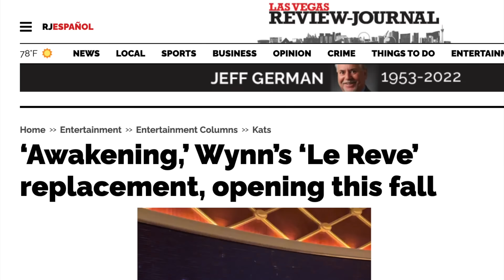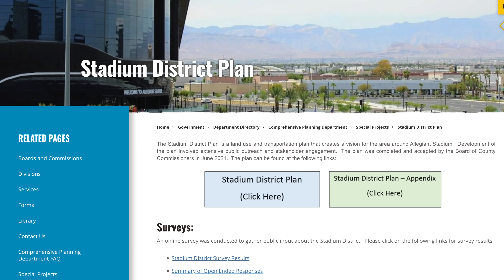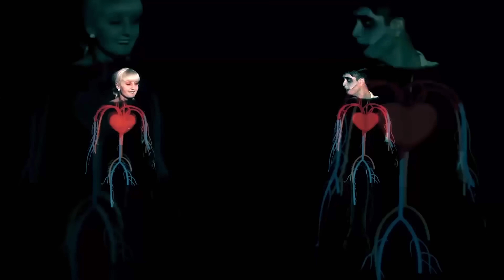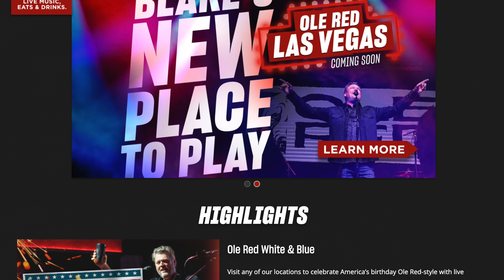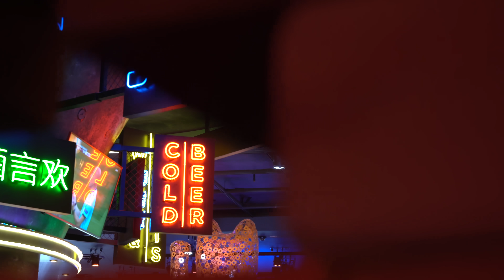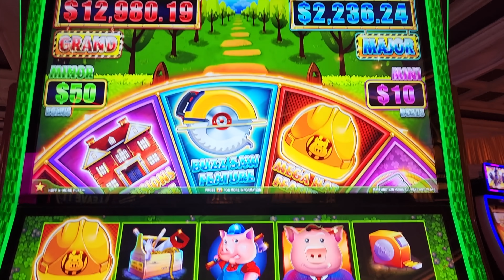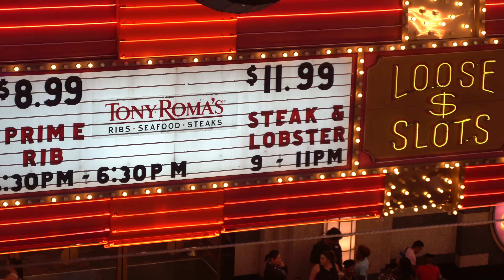What's Different in Las Vegas? October Reopening Update! 🎃 News, Hotels, and More!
Las Vegas has a lot of major changes still coming in 2022! This is all the news and rumors for October surrounding new hotels, restaurants, Halloween, concerts, casinos, and more!